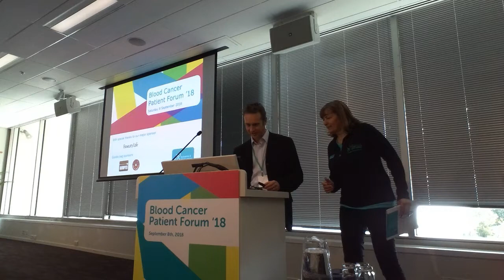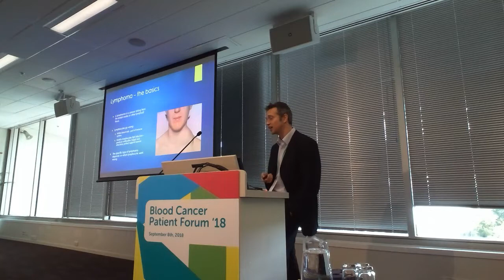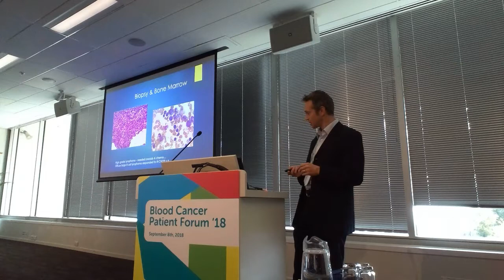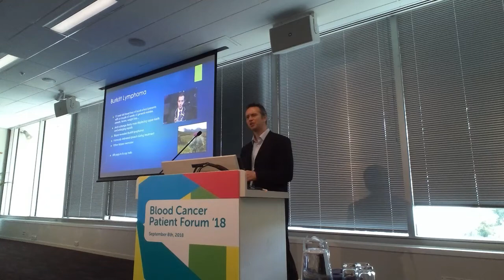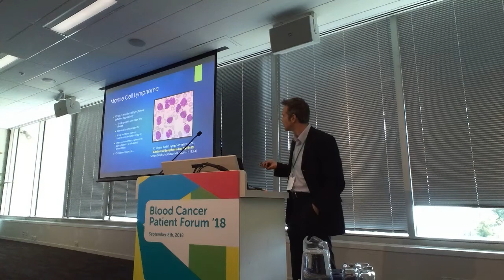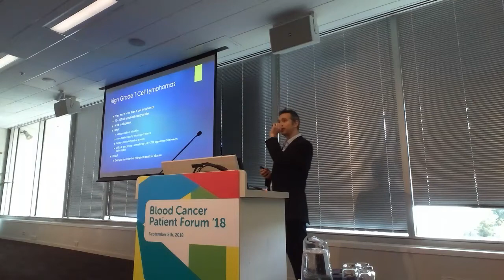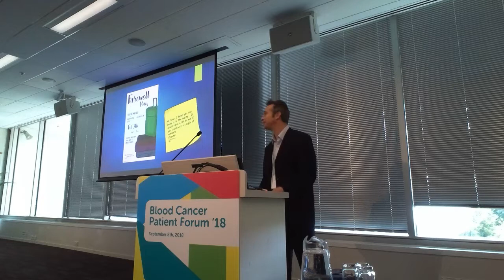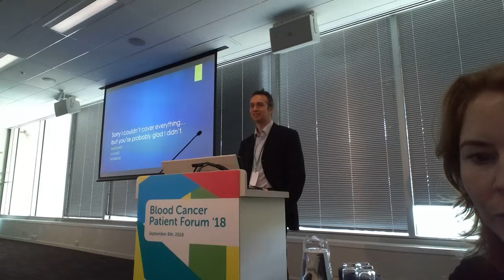Aggressive Lymphomas: Dr Sean MacPherson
Dr MacPherson is a haematologist and senior clinical lecturer with Canterbury District Health Board and the University of Otago, Christchurch, New Zealand.  He graduated with honours from Glasgow University in 1998.  Dr MacPherson was a haematology trainee in the South West of England and a consultant in Gloucester for three years before moving to Christchurch.  He is now part of the UOC Haematology Research Group, currently investigating immunosuppression in chronic lymphocytic leukaemia.  Dr MacPherson is enthusiastic about education and employs innovative techniques including song, poetry, drama and even prison visits to get his message across.   He received the Christchurch Medical Students Association Award for Best Teacher in 2013, 2014 and 2016.